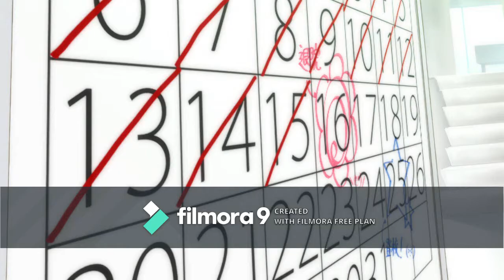Madoka Magica - Ta meilleure amie [AMV]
This is my second video about this anime, just for fun. :)